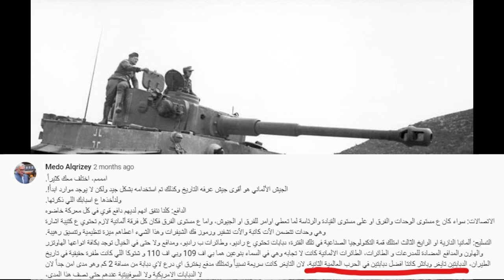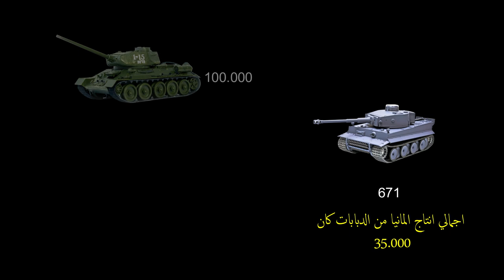الدبابة تايجر 1 │ نجاح تكتيكي و فشل استراتيجي │معركة و سلا ح و درس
الدبابة تايجر 1 واحدة من اساطير الحرب العالمية الثانية و كانت أفضل دبابة في الحرب العالمية الثانية و لكن هل كانت نجاح لالمانيا أم كانت محاولة فاشلة لتغيير مسار الحرب ؟
الهدف من حلقة اليوم هز دراسة الدبابة تايجر 1 علي كافة المستويات لمعرفة مدي فاعليتها و تأثيرها علي مسار الحرب العالمية الثانية
Sources:
Tiger Tank video:
Channel name: Panzer Pictures
Tiger 1 Tank:
Tiger 1:
Page URL:
Attribution:
Tiger 1 production:
Page URL:
Attribution:
Tiger 1 tank repair:
Page URL:
Attribution:
Tiger 1 tank:
Page URL:
Attribution:
Tiger 1 Tank:
Page URL:
Attribution:
SD.KFZ.9:
Page URL:
Attribution:
SD.KFZ.9:
Page URL:
Attribution:
Panzer IV:
Page URL:
Attribution:
Rasputitsa:
Page URL:
Attribution:
Rasputitsa 2:
Page URL:
Attribution:
Rasputitsa 3:
Page URL:

Battle of Kursk – Tiger Tank:
Page URL:

Battle of Kursk:
Page URL: